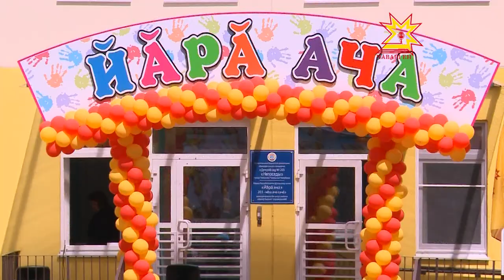Сад микрорайонта çĕнĕ ача сачĕ çĕкленчĕ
Шупашкарти Сад микрорайон хăтлăрах та хитререх пулса пырать. Паян унта 300 ытла пепке валли ача пахчи уçăлчĕ. Авăн уйăхĕн пĕрремĕшĕнче вăл ыттисем пекех кулленхи йĕркепе ĕçлеме пуçлĕ. Шăпăрлансем валли хатĕрленĕ парнепе пирĕн пултарулăх ушăкнĕ те паллашрĕ.